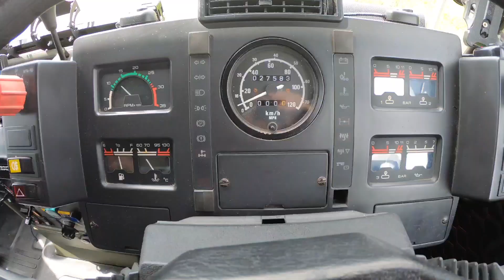AUTO JUMBLE AND OLD SKOOL CRUIZERS & CLASSIC MEET UP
I go to Stickney auto jumble in Lincolnshire and meet up with local retro car club. We meet up with subscribers which was nice one of them owns that awesome Land rover dormobil

Hi if you didn't know I am donating all my ad revenue from monetized adds to items needed for my charity work Org
Iam training to be a search and rescue technician and use the funds to buy rescue equipment I  need equipment to help save lives its never ending the list of equipment I need.

Donations to my L-CAT search & rescue fund to buy rescue equipment is

Any companies interested in sending any promotional items to review and do a YouTube vlog about